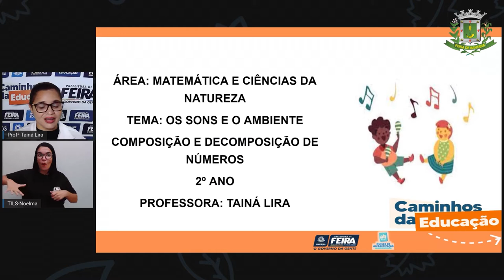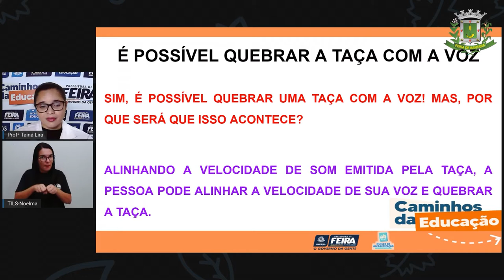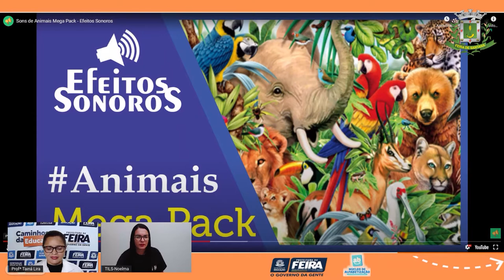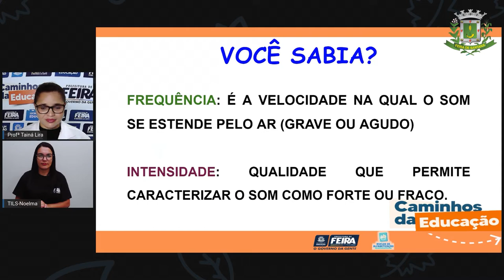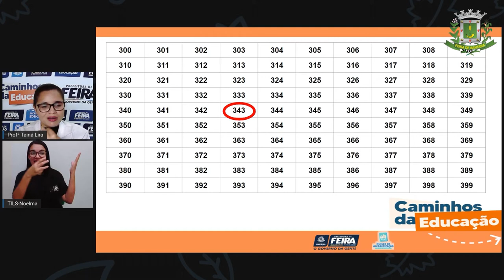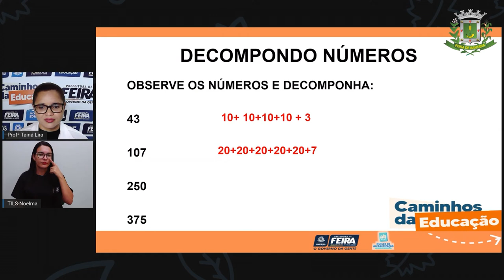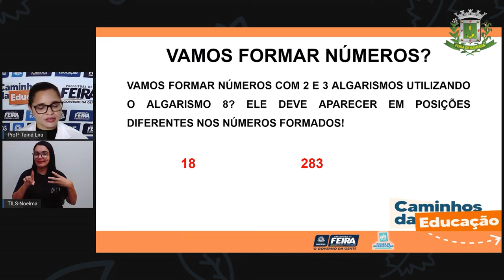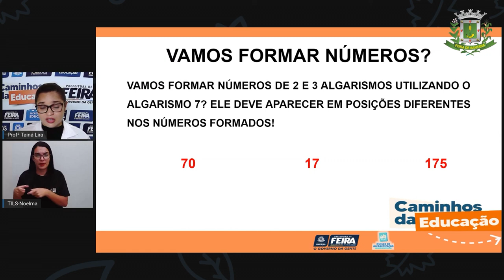Aula 155 2ºANO Profª Taina Matemática e C da Natureza Os Sons e o Ambiente , Composição...